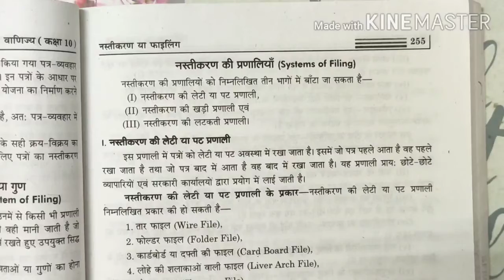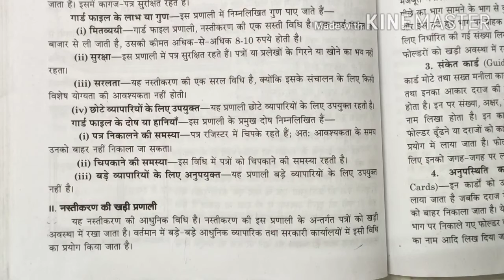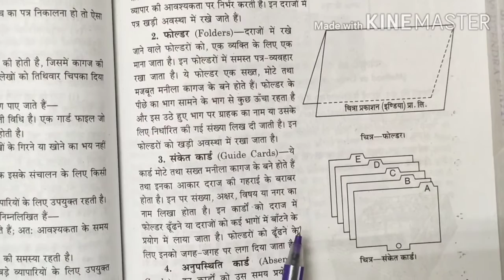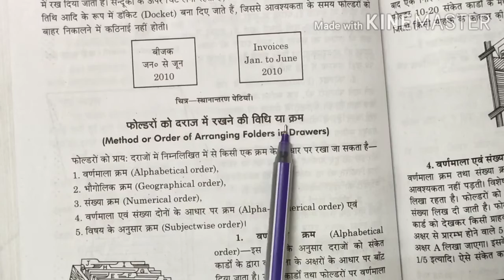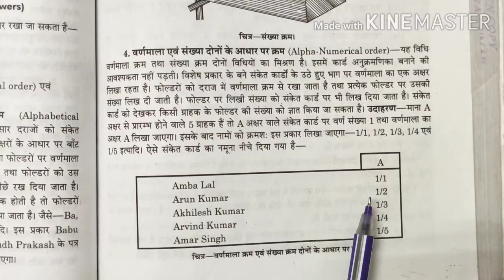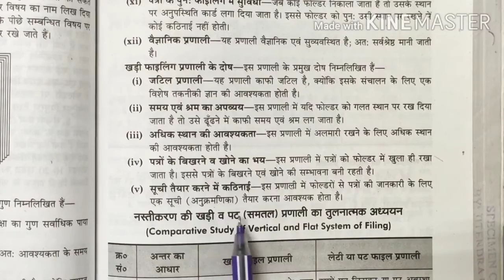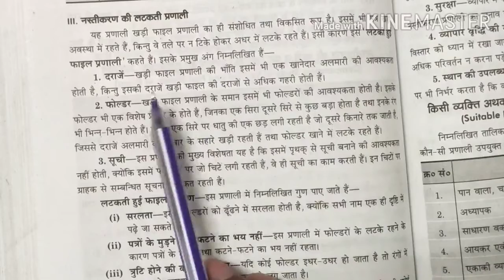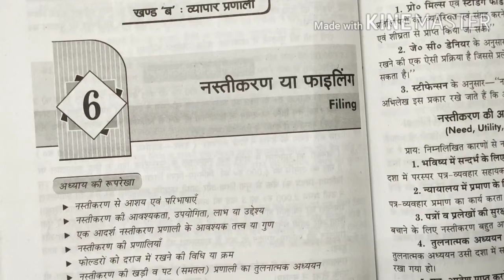class-10th chapter-6 नस्तीकरण फाइलिंग part-2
Basic study notes